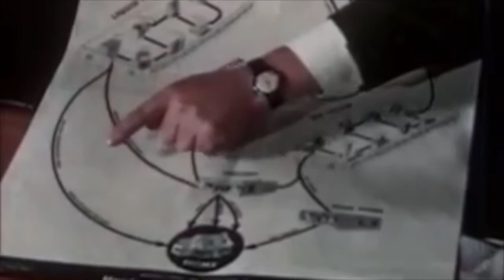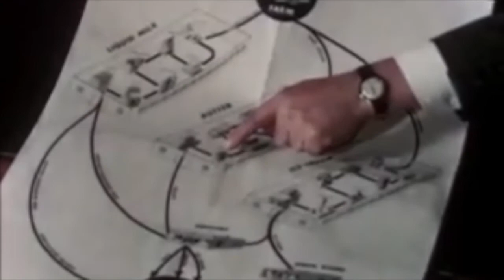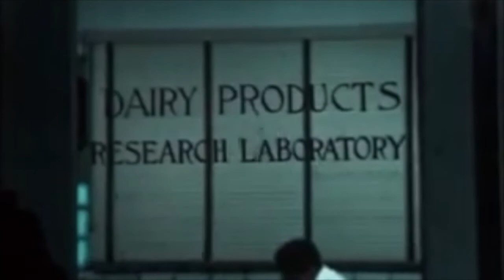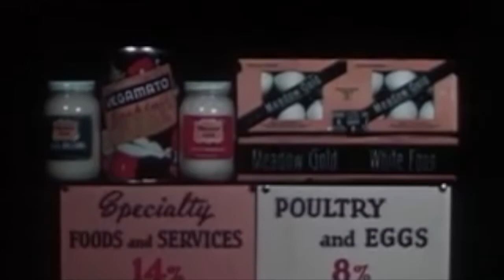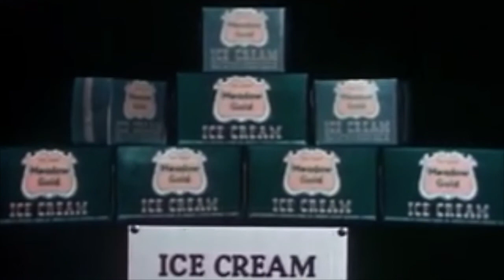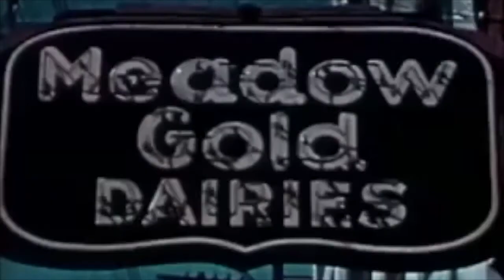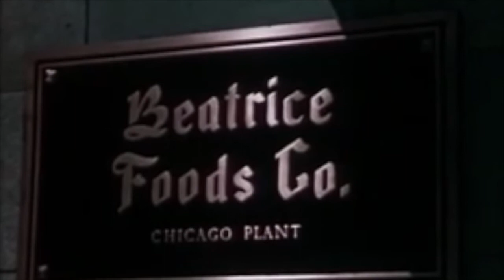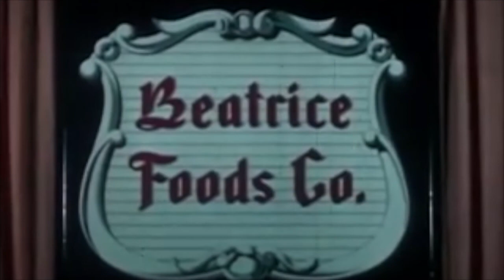Food For America (1941)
A young woman discovers the wonders of dairy products after going on a factory tour.